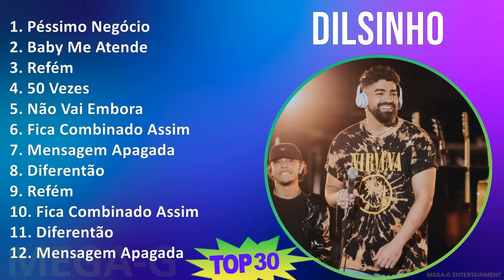D i l s i n h o 2024 MIX Las Mejores Canciones T11 ~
D i l s i n h o 2024 MIX Grandes Éxitos ~ 30 Maiores Sucessos T11 ~

[00:00:00] - 01. P̲éssi̲̲mo̲̲ N̲e̲̲góci̲̲o̲̲
[00:03:16] - 02. B̲a̲̲by M̲e̲̲ A̲̲̲te̲̲nde̲̲
[00:07:01] - 03. R̲e̲̲fém
[00:10:46] - 04. 50 V̲e̲̲ze̲̲s
[00:13:44] - 05. N̲ão̲̲ V̲a̲̲i̲̲ E̲̲̲mbo̲̲ra̲̲
[00:17:11] - 06. F̲i̲̲ca̲̲ C̲o̲̲mbi̲̲na̲̲do̲̲ A̲̲̲ssi̲̲m
[00:20:58] - 07. M̲e̲̲nsa̲̲ge̲̲m A̲̲̲pa̲̲ga̲̲da̲̲
[00:23:46] - 08. D̲i̲̲fe̲̲re̲̲ntão̲̲
[00:26:27] - 09. P̲éssi̲̲mo̲̲ N̲e̲̲góci̲̲o̲̲
[00:29:43] - 10. B̲a̲̲by M̲e̲̲ A̲̲̲te̲̲nde̲̲
[00:33:28] - 11. R̲e̲̲fém
[00:37:13] - 12. 50 V̲e̲̲ze̲̲s
[00:40:11] - 13. N̲ão̲̲ V̲a̲̲i̲̲ E̲̲̲mbo̲̲ra̲̲
[00:43:38] - 14. F̲i̲̲ca̲̲ C̲o̲̲mbi̲̲na̲̲do̲̲ A̲̲̲ssi̲̲m
[00:47:25] - 15. M̲e̲̲nsa̲̲ge̲̲m A̲̲̲pa̲̲ga̲̲da̲̲
[00:50:13] - 16. D̲i̲̲fe̲̲re̲̲ntão̲̲
[00:52:54] - 17. P̲éssi̲̲mo̲̲ N̲e̲̲góci̲̲o̲̲
[00:56:10] - 18. B̲a̲̲by M̲e̲̲ A̲̲̲te̲̲nde̲̲
[00:59:55] - 19. R̲e̲̲fém
[01:03:40] - 20. A̲̲̲lo̲̲xne̲̲
[01:09:43] - 21. M̲e̲̲nsa̲̲ge̲̲m A̲̲̲pa̲̲ga̲̲da̲̲